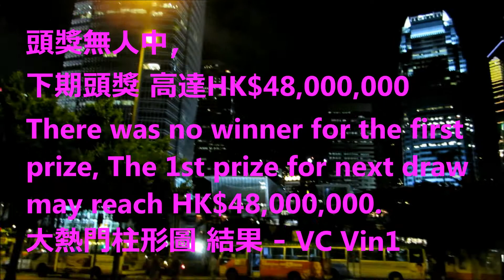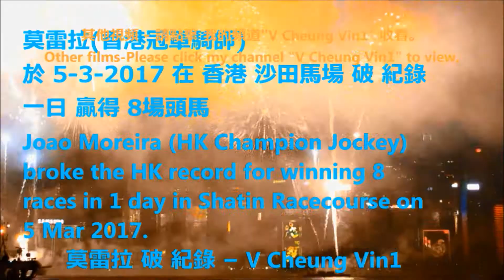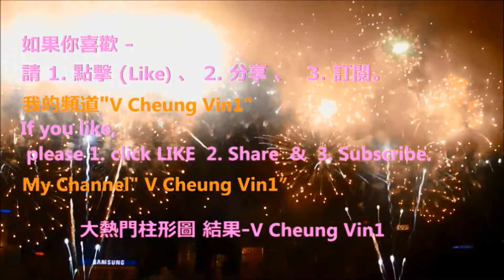2017 香港 六合彩 EE2 HKD39 000 000 大熱門 柱形圖 結果 2 熱 5 冷 HK Mark 6 Hot No Bar Chart Result 2 Hot 5 Cold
2017 HK Mark 6 EE 2 HK$39,000,000- Hot No Bar Chart
Result: 2 Hot 5 Cold
2017 香港 六合彩 EE 2 HK$39,000,000- 大熱門 柱形圖
結果:  2 熱 5 冷

-  2016最新設計Bikini泳衣 表演 一田2016 Yata Summer Fever Newest Design Bikini / Swimsuit Show
-  2016 森巴勁舞 在 跑馬地馬場 2016 Samba Dance in Happy Valley Racecourse Happy Wednesday
-  感受澳門無限式 嘉年華胡定欣 袁偉豪 甄澤權 森美Experience Macau Your Own Style Carnival
-  香港更新HK Update- 林鄭月娥 勝出 2017 香港 行政長官(特首)選舉 Carrie Lam Cheng Yuet-ngor won the 2017 HK Chief Executive Election

-   2016 이성민 Clara 李成敏 (韓國藝人) 在 香港 沙田馬場 時裝表演 2016 Clara in HK Shatin Racecourse Fashion Show
-   101원오원 及 史諾比 101 One O One & Snoopy
-   K-POP 香港荷里活廣場 Hollywood Plaza 韓流舞蹈模仿大賽香港區選拔賽
-  蔣嘉琦(香港 女見習騎師) 在 杜拜 贏得最受歡迎人物獎
Kei Chiong(HK Apprentice Jockey) Won the People’s Choice Award in Dubai
-  As One HK、 Super Girl HK 、Girls’Sample 少女標本、Choco、FFX HK。香港 女子組合
-  熊貓展Panda Exhibition
-  香港 白鴿 Hong Kong Pigeon
-  香港「超級月亮」Super Moon
-  FarmFest